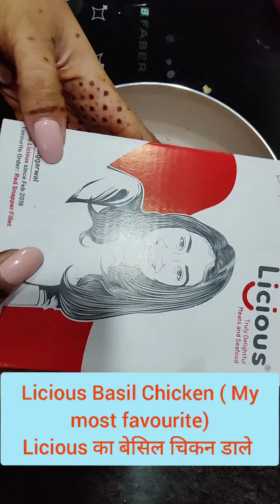Korean Noodles with Licious Basil Chicken- Follow on Instagram @awesomelyeating for more updates